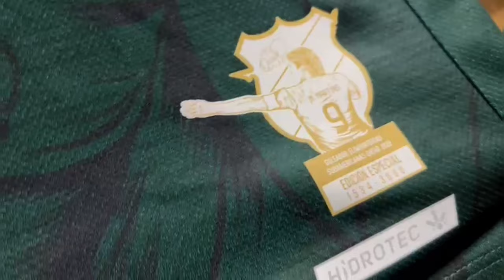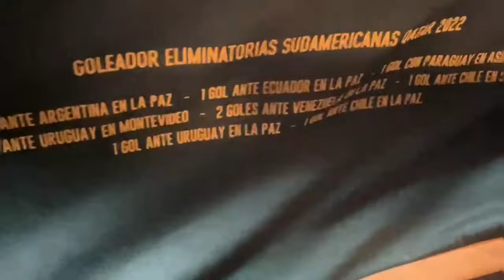‘Unboxing’ Camiseta Bolivia Oficial- Edición LIMITADA - Marcelo Moreno Martins Goleador CONMEBOL